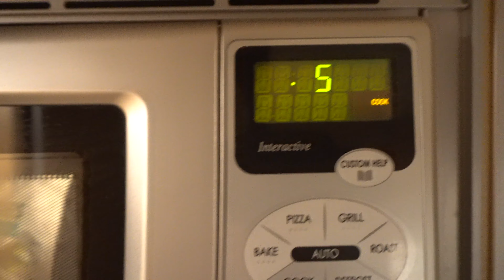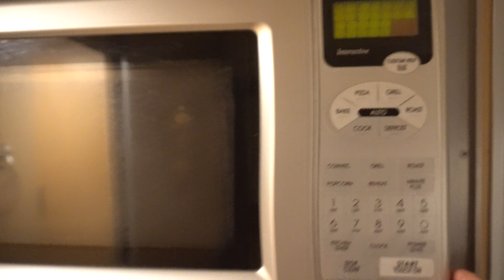20170302 First Day Off With the Navion